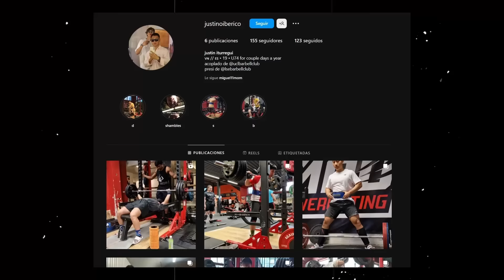He dejado el gimnasio (Y tú también deberías)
No es gorra, voy a dejar de ir al gym.